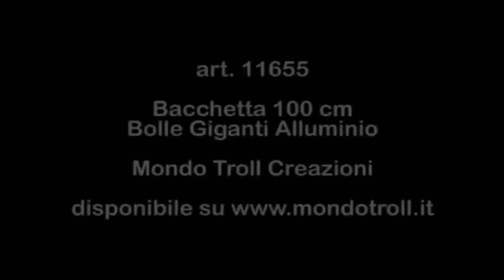11655 bacchetta 100 cm bolle giganti alluminio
Attrezzo per creare bolle giganti.

Le astine sono in ALLUMINIO anodizzato argento (quindi molto robuste, resistenti alla corrosione, eleganti e leggere) e collegate fra loro da un cordino in cotone.

Lunghezza aste: 100 cm
Lunghezza cordino: 3 metri

Il colore del cordino può cambiare, secondo disponibilità.